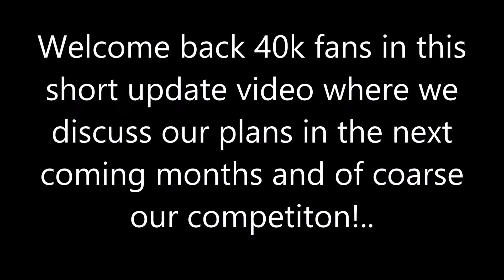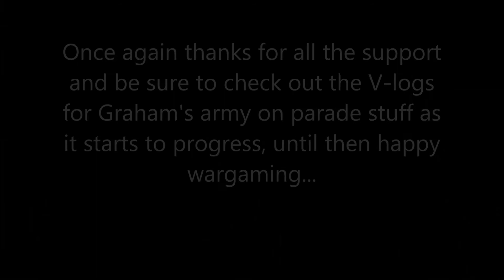channel update and competition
Competition time 40k fans, in this update vid we give all the info for how you can enter our 200 subscriber competition.

The Battle Brothers on Social Media.